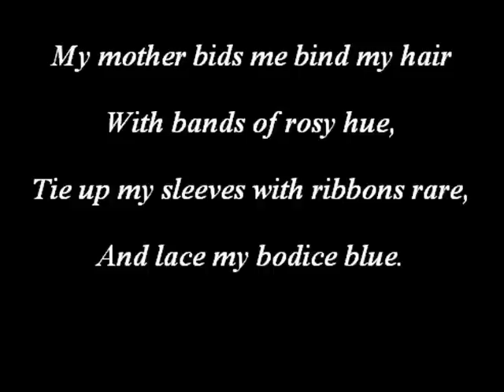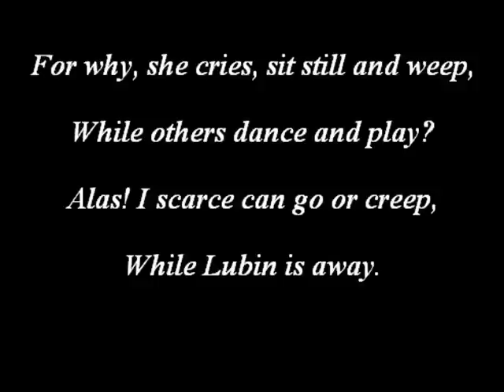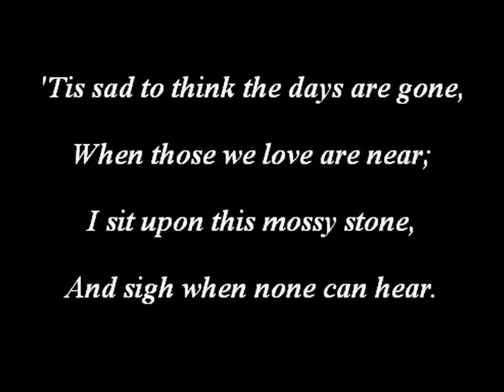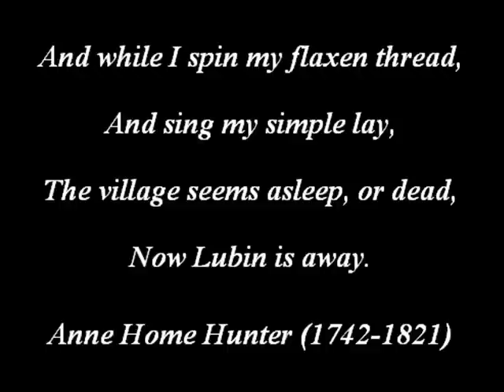Elsie Suddaby - Haydn: My Mother Bids Me Bind My Hair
Madame Adami, piano
Recorded 1926

Found at The AHRC Research Centre for the History and Analysis of Recorded Music (CHARM) was established on 1 April 2004, supported by a 5-year grant of just under £1m from the Arts and Humanities Research Council.

Elsie Suddaby (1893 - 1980) was a leading British lyric soprano of the years between World War I and World War II. She was born in Leeds. A pupil of Sir Edward Bairstow, she was known as 'The Lass With The Delicate Air' (taken from the title of one of the most popular songs in her repertoire).

She was principal soprano in the bicentennial St Matthew Passion (with Keith Falkner and Margaret Balfour) for the Bach Cantata Club under Charles Kennedy Scott in November 1929. On 5 October 1938 she was one of the original 16 singers - lightest of the four soprano voices - in Vaughan Williams's Serenade to Music. (The solo line set for her was 'I am never merry when I hear sweet music.')

She created the soprano part in Vaughan Williams's Thanksgiving for Victory in 1945, and the following year she took part in the opening programmes for the BBC Third Programme, in a broadcast of Milton's masque Comus, with Peggy Ashcroft, John Laurie, Heddle Nash and Dylan Thomas. On 22 May 1951 she appeared in scenes from Purcell's King Arthur in the Festival of Britain Purcell recitals at the Victoria and Albert Museum, under Anthony Lewis.

When Sir Thomas Beecham made his second recording of Handel's Messiah (HMV ALP 1077-80), Suddaby was the soprano soloist.

Leeds Town Hall has a room named after Suddaby, who died in England at the age of 87.

Madame Adami was one of the earliest of the regular accompanists in the recording studios at a time when both Landon Ronald and Hamilton Harty were also accompanists. She made her first records in the very early 1900s, well before the 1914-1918 War and by the time she retired in the thirites she had made a very large number of records indeed. It was once suggested that she would have qualified for the title of "most recorded artist" had that sort of distinction been fashionable in those days.

The piano was extremely difficult to record by the old acoustic process. Much depended on the ability of the pianist to adapt to the limitations of the process. Madame Adami was particularly successful in this and the recording engineers regarded her as utterly dependable; she knew exactly what could and could not be done.

She was a quiet little woman, rather short, soberly dressed and, where the occasion required it, self-effacing. There was never any doubt about her musicianship and the established artists with whom she recorded treated her as an equal. She was, in fact, the accompanist of choice for most of the artists recording for the home market.

With less experienced artists, at auditions or making a test record, she could be a tower of strength, though quite capable of the astringent aside when pretension was penetrated. Though she was kindness itself she had the sort of humour which is nonetheless mordant for being modestly expressed.